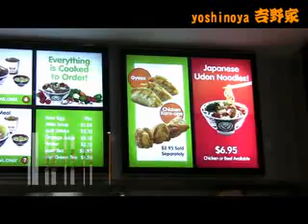吉野家シドニー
オーストラリアでも牛丼が食べたーーーーい♪

あの味が・・・忘れられない・・・なんて事ありますよね！！

日本人にとってその味とは、牛丼だったりしませんか！？

日本と同じ味！！！吉野家の牛丼がオーストラリアでも食べられますよ♪

「つゆだく」が好きな人は是非！「エクストラスープ」と注文を♪